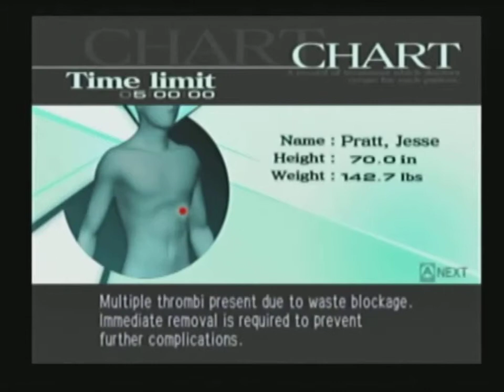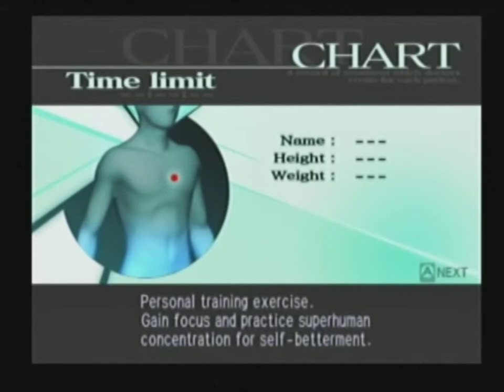Let's Play Trauma Center Second Opinion Ep.4 (This is all wrong) w/Tak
We learn the power of Satan and I get bored of Tak voice acting, also DON'T FUCK UP